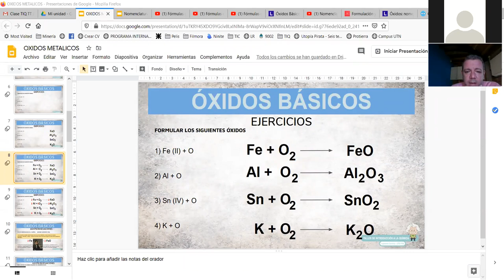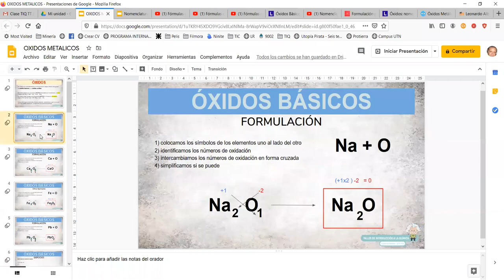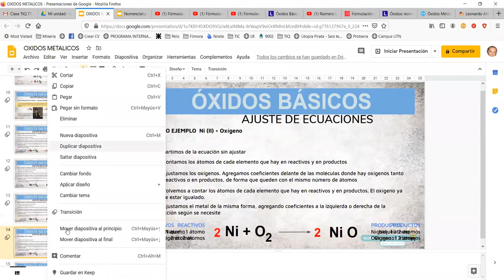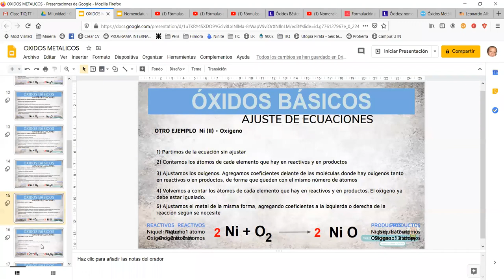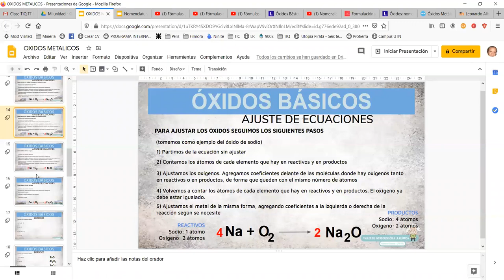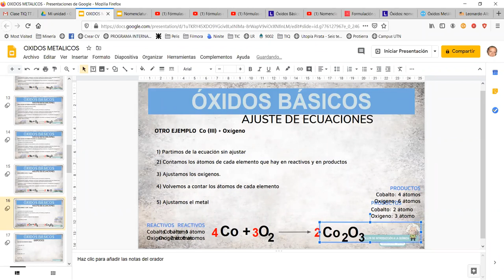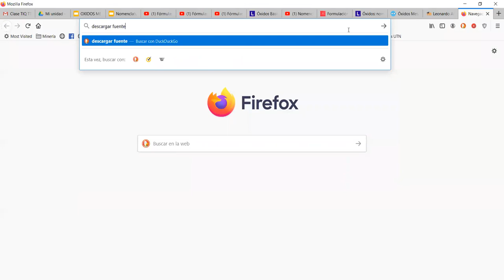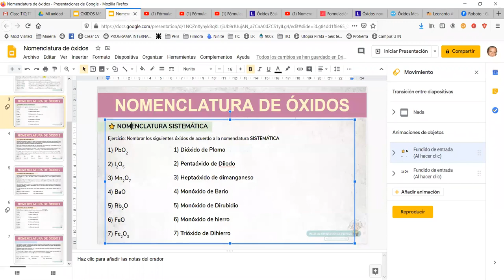Clase TIQ 7 Mayo II Óxidos